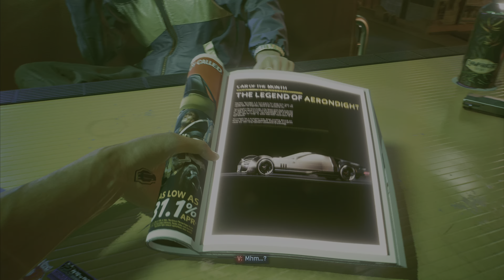Cyberpunk 2077 "The Streetkid" Next Gen Upgrade Gameplay! Patch 1.5 Update (PS5 4K60FPS) Pt. 1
1st 20 Minutes of the Streetkid Lifepath in Cyberpunk 2077. Finally the 1.5 Patch has arrived, giving PS5 and Xbox Series X consoles 2 new options to play. Performance Mode (4K 60FPS, no RT) and Raytraced Mode (4K 30FPS with RT). This is Performance Mode. I most likely won't be uploading much of the RT Mode because it isnt a solid 30 and feels quite choppy because of it.